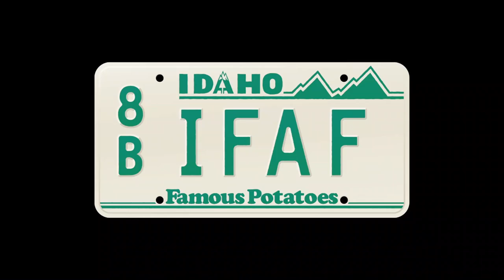Clip - Idaho Falls Zoo ginger exhibit!